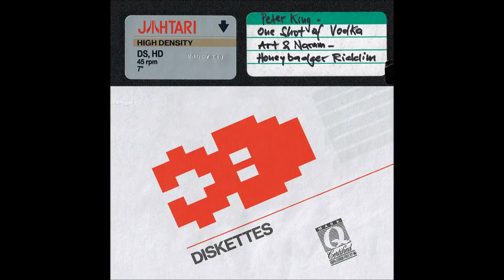Peter King - One Shot Of Vodka